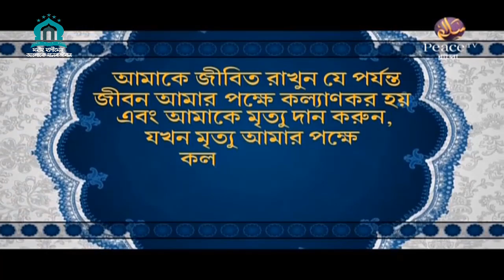সহীহ হাদীস Audio Part 27 by { Peace TV Bangla }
⟨🔰⟩ সহীহ হাদীসের আলোকে মানবজীবন ⟨🔰⟩
{🖤} নিয়মিত ইসলামিক আপডেট, কুরআনের আয়াত, হাদীস ও ইসলামিক পোস্ট পেতে আমাদের সাথেই থাকুন। ☟